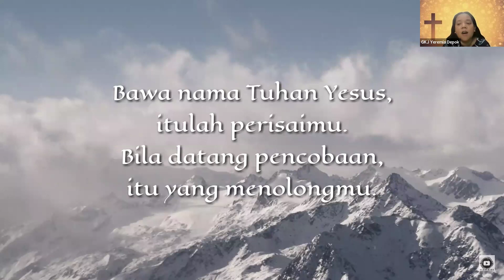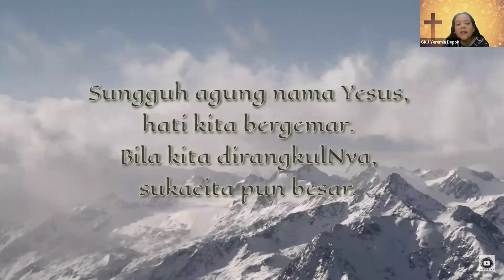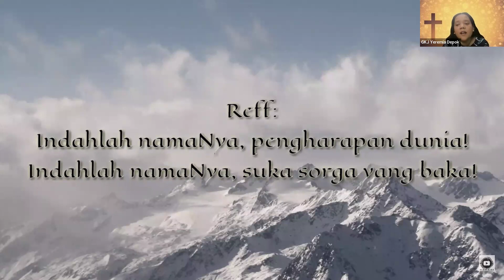Mazmur 86 (Persekutuan Selasa GKJ Yeremia)